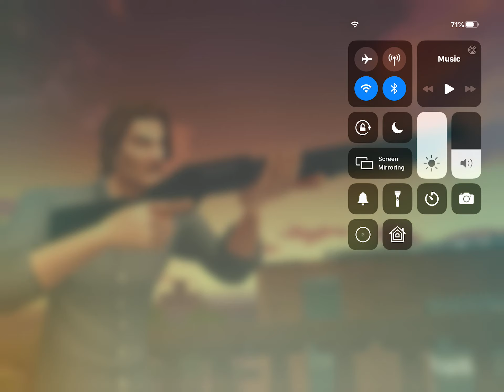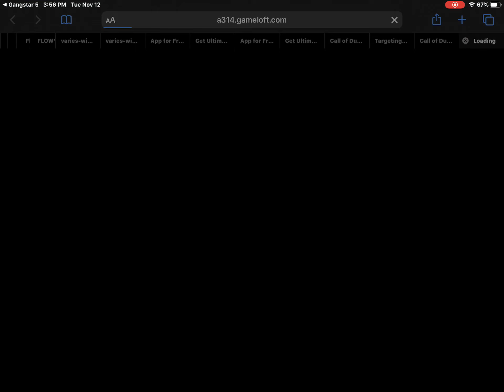Gangstar New Orleans part 2